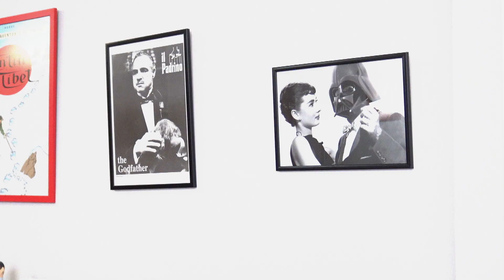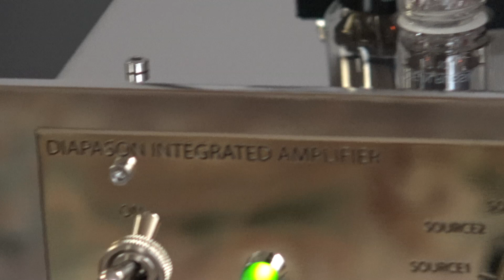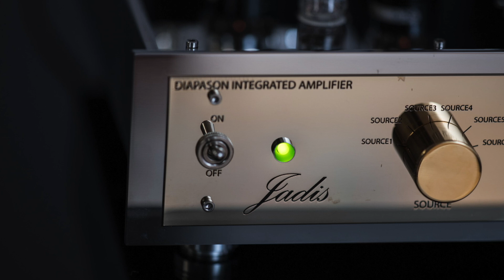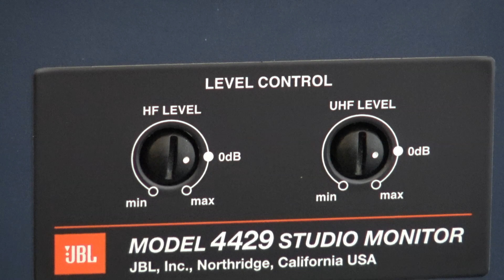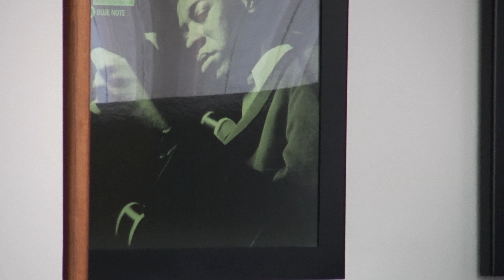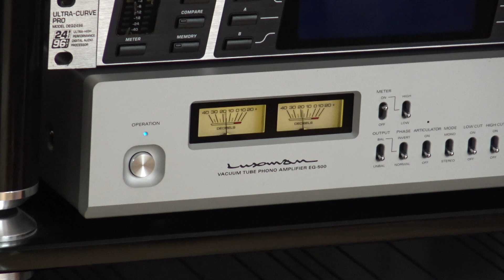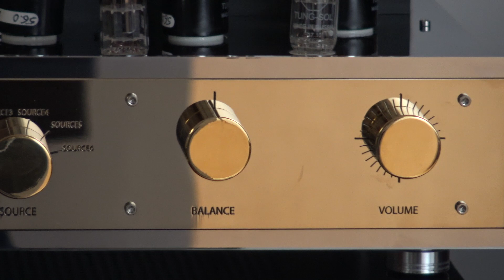Jadis Diapason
Este vídeo trata de: Jadis Diapason